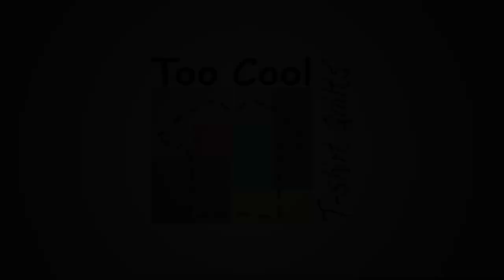Binding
This video is about Binding